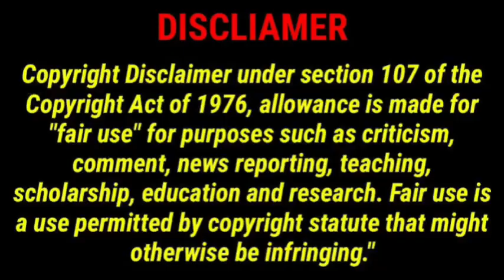VIDEO: Kanye West and wife Bianca are the most HUMBLE celebrity couple?